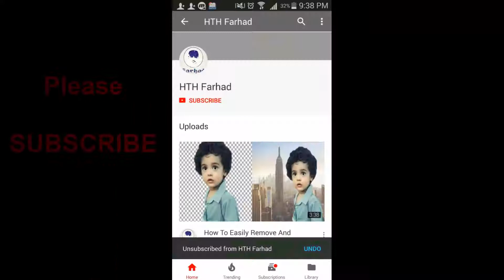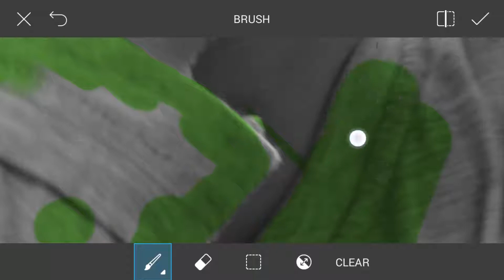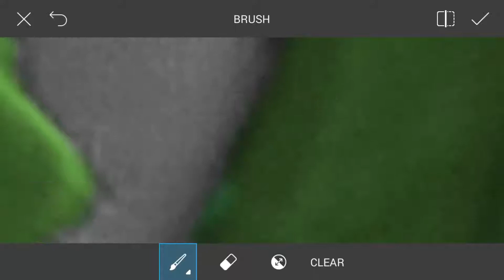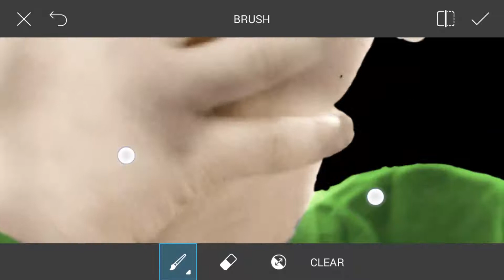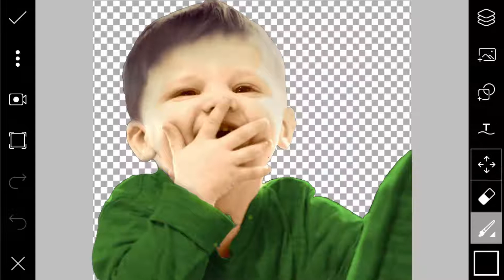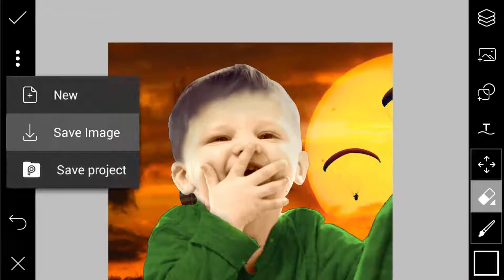How To Change * Cloth * Face & Hair * Colour | BEST PicsArt Editing - OLD TO NEW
Hello ,
Today i showing how to change cloth , face & hair color